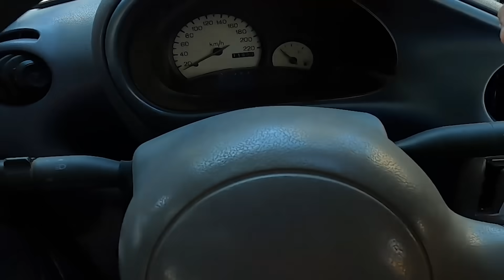FORD KA É O CARRO MAIS LENTO QUE JÁ DIRIGI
Avaliação Ford Ka 1998, ficha técnica, consumo, problemas crônicos, pontos positivos, pontos negativos, problemas crônicos, consumo, desempenho.